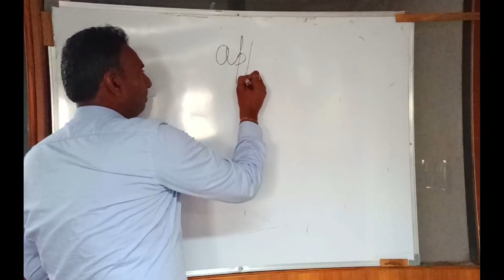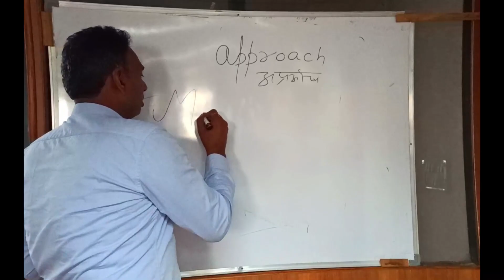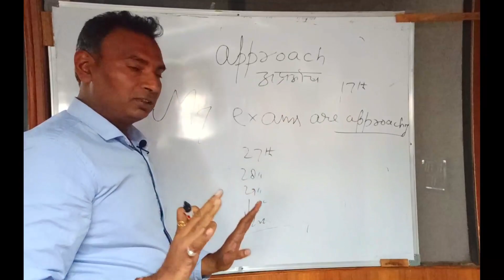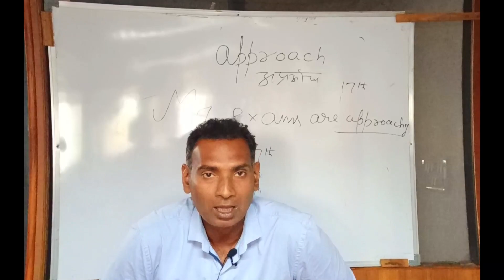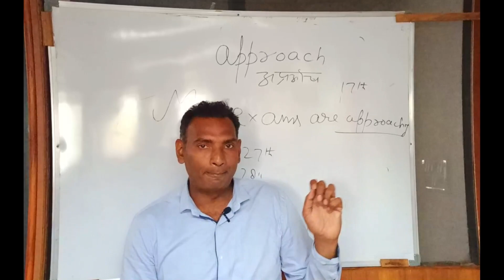Use of Approach//Rajiv sharma// Americsn institute// Bhopal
we see and learn so many things from youtube but we don't do or practise them. Even if we practise them, we don't believe that it will give the same result to us. My dear friends whatever I will tell you on this channel, you do it with me and see the change instantly. this channel will help you to remain happy and vent your frustration and anger. it will help you to become the person as you have dreamed of.